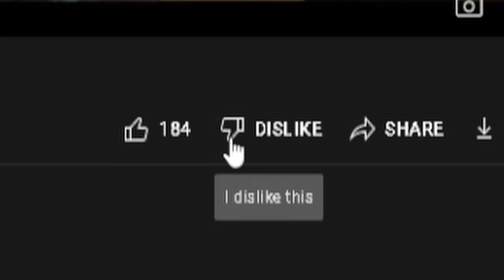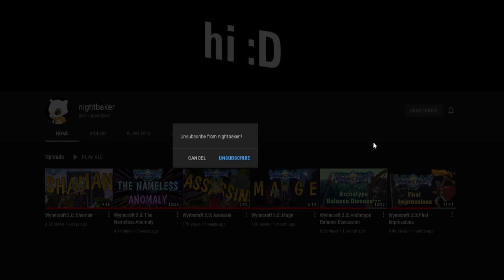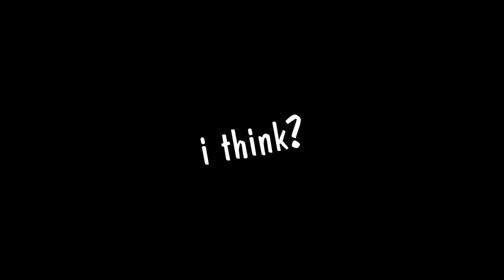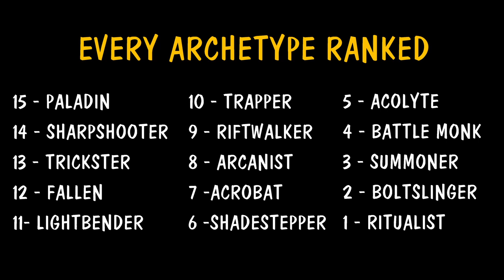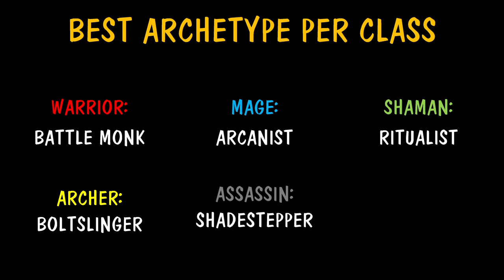I Ranked Every Archetype in Wynncraft 2.0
this video took me at least 10 minutes to edit

Contents
0:00 - Intro
2:10 - Paladin
3:07 - Sharpshooter
3:50 - Trickster
4:39 - Fallen
5:54 - Lightbender
6:44 - Trapper
7:55 - Riftwalker
8:29 - Arcanist
9:37 - Acrobat
10:15 - Shadestepper
11:03 - Acolyte
11:46 - Battle Monk
12:32 - Summoner
13:10 - Boltslinger
14:00 - Ritualist
14:48 - Conclusion

Music Credits
-Animal Crossing New Leaf OST - 5 PM
-The Legend of Zelda: Ocarina Of Time - Gerudo Valley
-The Legend of Zelda: Ocarina Of Time - Lost Woods
-Hollow Knight Silksong OST - Lace
-Animal Crossing New Leaf OST - 1 PM
-Hollow Knight OST - Hornet
-Wynncraft OST - Icy Steps
-Night in the Woods OST Demon Tower - Level 9: Cemetary Grounds
-Animal Crossing New Leaf OST - 8 AM
-Night in the Woods OST Demon Tower - Level 8: Leafy Graves
-Celeste OST - Resurrections
-Wynncraft OST - Ballad of the Trees
-Undertale OST - Snowdin Town